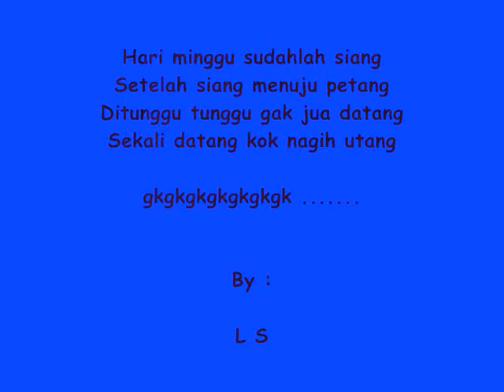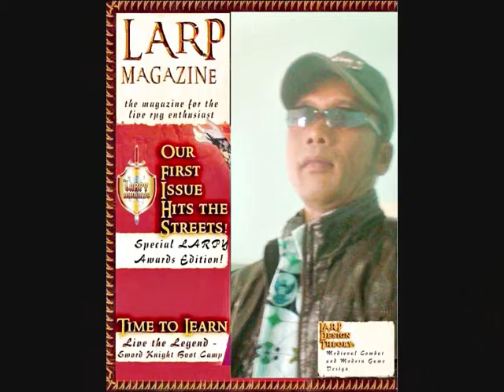Dinda Fanesya ~ CintakuTakkanBerubah&RindangTakBerbuah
Losbon San